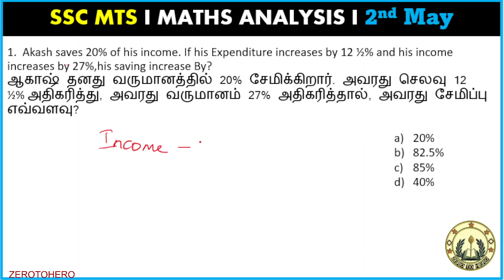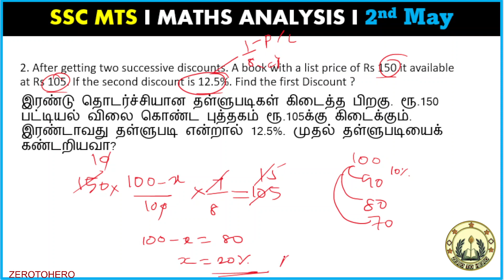SSC MTS 2023 |Maths Exam Analysis in Tamil I 2nd May 2023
SSC MTS 2023 | SSC MTS Maths Analysis in Tamil I 2nd May 2023

mts
ssc mts maths analysis 2023
ssc mts maths questions analysis
ssc mts 2 may